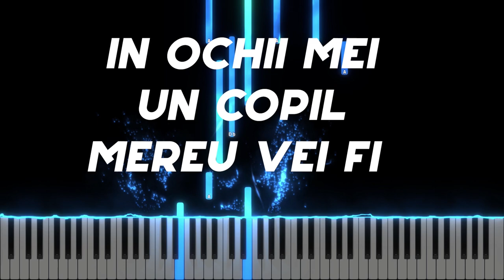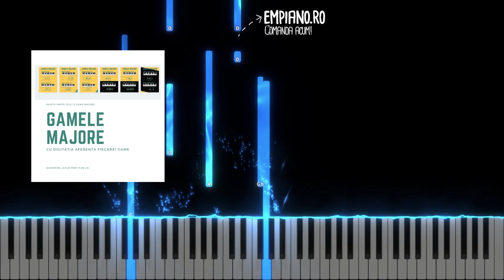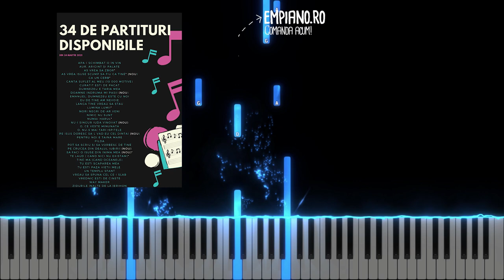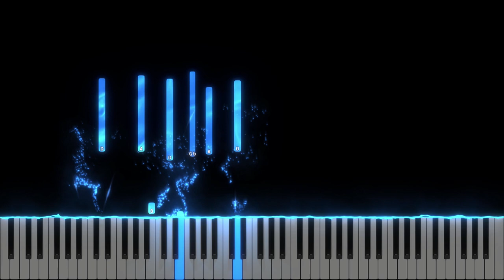In ochii mei un copil mereu vei fi - Instrumental - Negativ Pian - Tutorial - Partitura disponibila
Muzica si text : autor necunoscut
Tempo : 60
Gama : Re Major